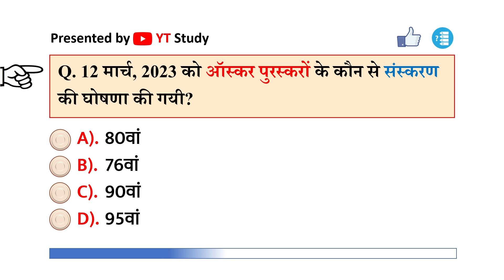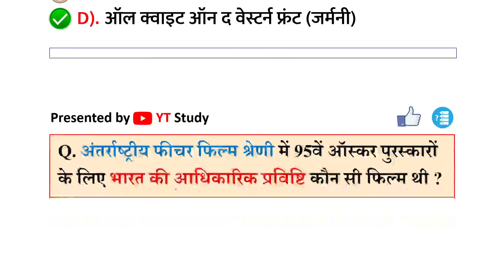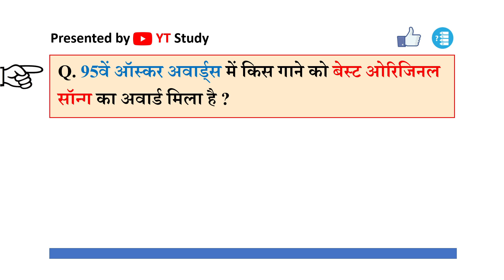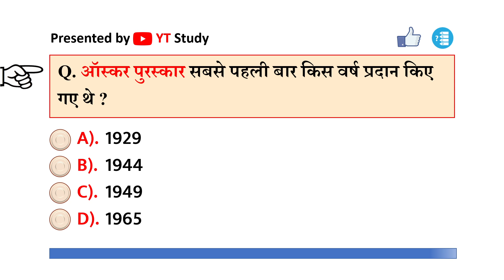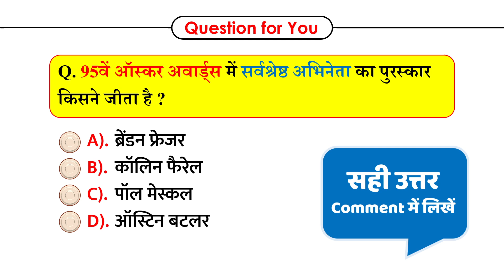OSCAR Awards 2023 winners & Most Important Questions | Awards & Honours | March 2023 Current Affairs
OSCAR Awards 2023 winners & Most Important Questions | Awards & Honours Current Affairs / best actor / best actress / best director / best film / best foreing language film / best short documentry film naatu naatu - rrr etc.
Current Affairs 2023, OSCAR AWARDS 2023, OSCAR AWARDS 2023 important questions, Oscars 2023 Highlights, Awards and honours 2023, Film awards 2023, March 2023 current affairs, today current affairs, monthly current affairs.

We also include Static Gk to build your IQ.

Latest Video‍s 🚀 from YT Study!